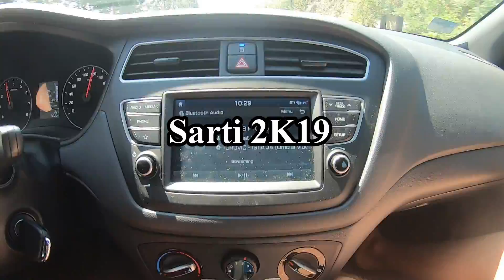Exploring beautiful Sarti on Sithonia, Greece, with GoPro Hero 7 black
memories made with gopro hero 7 black